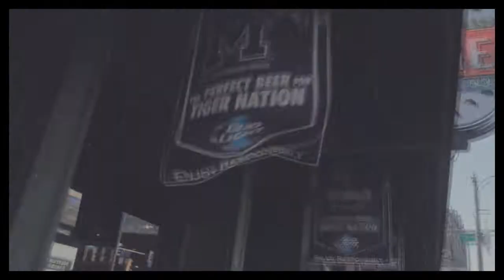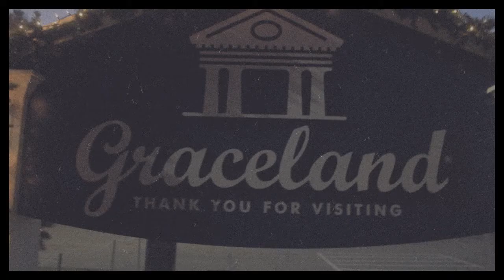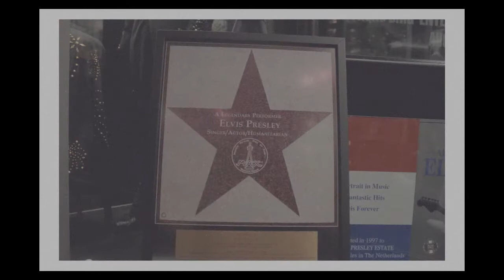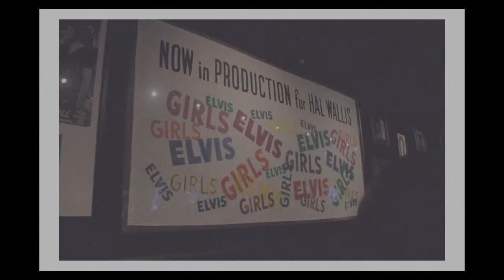A Time in Memphis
I visited Memphis a few weeks ago with my family and my girlfriend. I wanted to put together a video to look back on so I can remember the trip. I thought I'd share it with you too. Enjoy :)